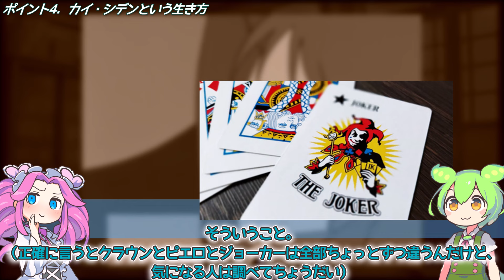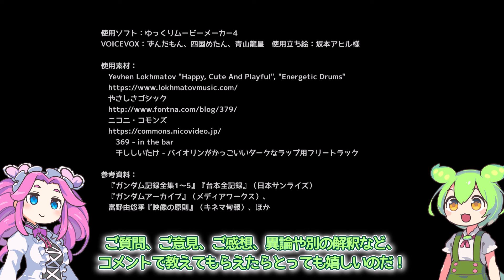ハヤトの恋、カイの知性、そして民衆の愚かしさ！『コアファイター脱出せよ』（セリフと演出から読み解く機動戦士ガンダム解説・第7回）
この動画ではTV放映版『機動戦士ガンダム』を1話ずつ解説していきます。MSの性能や時代背景など設定を深掘りする方向ではなく、実際のフィルムにあるセリフと演出を手がかりに、ガンダムのドラマと富野由悠季監督たちのメッセージを読み解いていきます。

誤読を恐れず独自解釈バリバリでやっていきますので、異論や別解釈などありましたら是非コメント欄で教えて下さいませ。

第7話『コアファイター脱出せよ』。北米大陸のジオン包囲網を脱出するため、アムロは驚きの作戦を提案。そして描き出される人間模様が面白い回です。ハヤトの恋心の描写。みんなには嫌われるけど実はホワイトベースにとっても必要なカイの知性的な振る舞い。そして、富野監督が『海のトリトン』『ザンボット3』以来ずっと描き続けてきた民衆というものの弱さや愚かさについて、この回では深く描写されています。そのことについても掘り下げてご紹介します。ガンダムのテーマは◯◯と◯◯だった……！？

目次
00:00 オープニング
00:32 タイトル
00:48 ポイント１．弾道軌道を飛び、敵包囲網を突破
02:26 ポイント２．すぐさま阻止に動くシャア
03:20 ポイント３．ハヤトの恋心
05:26 ポイント４．カイ・シデンという生き方
08:27 ポイント５．愚かで弱い民衆たちの描写、これぞ富野！
07:04 ポイント６．そしてぶっ壊れるアムロ
11:36 まとめ．あらためて富野由悠季という才能

VOICEVOX：ずんだもん、四国めたん、青山龍星　使用立ち絵：坂本アヒル様

使用素材：
　Yevhen Lokhmatov "Happy, Cute And Playful", "Energetic Drums"
　　369 - in the bar
　　干ししいたけ - バイオリンがかっこいいダークなラップ用フリートラック

参考資料：
　『ガンダム記録全集1～5』『台本全記録』（日本サンライズ）
　『ガンダムアーカイブ』（メディアワークス）、
　富野由悠季『映像の原則』（キネマ旬報）、ほか

ニコニコ動画でもやってます！